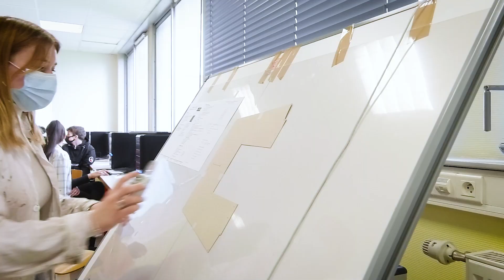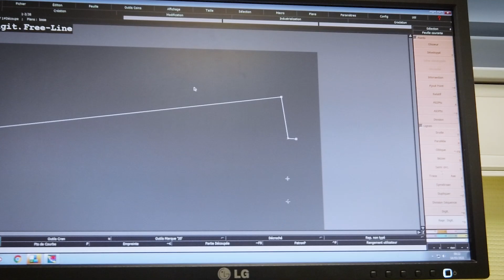MÉTIERS DU CUIR MAROQUINERIE (MCM)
Présentation de la section
Prendre un RDV pour une visite : 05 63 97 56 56  (poste 2134)